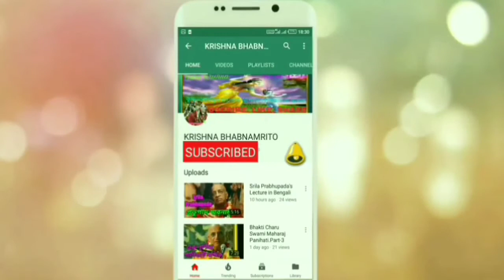shri chaitanya mahaprabhu(sri chaitanya)।The Liberation of Sarvabhauma Bhattacharya।puri Parikrama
shri chaitanya mahaprabhu(sri chaitanya) chaitanya iskcon bengali lecture at srikhetra puri Parikrama about sri chaitanya mahaprabhu,srila prabhupada,iskcon temple,chaitanya mahaprabhu,mahaprabhu,krishna chaitanya,sri krishna chaitanya and The Liberation of Sarvabhauma Bhattacharya.

When shri chaitanya mahaprabhu(sri chaitanya)entered the temple of Jagannātha, He immediately fainted. Sārvabhauma Bhaṭṭācārya then took Him to his home. Meanwhile, Gopīnātha Ācārya, the brother-in-law of Sārvabhauma Bhaṭṭācārya, met Mukunda Datta and talked to him about Caitanya Mahāprabhu's acceptance of sannyāsa and His journey to Jagannātha Purī. After hearing about Śrī Caitanya Mahāprabhu's fainting and His being carried to the house of Sārvabhauma Bhaṭṭācārya, people crowded there to see the Lord. Śrīla Nityānanda Prabhu and other devotees then visited the Jagannātha temple, and when they came back to the house of Sārvabhauma Bhaṭṭācārya, Śrī Caitanya Mahāprabhu returned to external consciousness. Sārvabhauma Bhaṭṭācārya received everyone and distributed mahā-prasāda with great care. Sārvabhauma Bhaṭṭācārya then became acquainted with Śrī Caitanya Mahāprabhu and arranged accommodations at his aunt's house. His brother-in-law, Gopīnātha Ācārya, established that Lord Caitanya Mahāprabhu was Kṛṣṇa Himself, but Sārvabhauma and his many disciples could not accept this. However, Gopīnātha Ācārya convinced Sārvabhauma that no one can understand the Supreme Personality of Godhead without being favored by Him. He proved by śāstric quotation, quotations from the revealed scriptures, that Śrī Caitanya Mahāprabhu was Kṛṣṇa Himself in person. Still, Sārvabhauma did not take these statements very seriously. Hearing all these arguments, Caitanya Mahāprabhu told His devotees that Sārvabhauma was His spiritual master and that whatever he said out of affection was for everyone's benefit.
When Sārvabhauma met Śrī Caitanya Mahāprabhu, he asked Him to hear Vedānta philosophy from him. Śrī Caitanya Mahāprabhu accepted this proposal, and for seven days He continuously heard Sārvabhauma Bhaṭṭācārya explain the Vedānta-sūtra. However, the Lord remained very silent. Because of His silence, the Bhaṭṭācārya asked Him whether He was understanding the Vedānta philosophy, and the Lord replied, "Sir, I can understand Vedānta philosophy very clearly, but I cannot understand your explanations." There was then a discussion between the Bhaṭṭācārya and Śrī Caitanya Mahāprabhu concerning the authority of the Vedic scriptures, specifically the Upaniṣads and Vedānta-sūtra. The Bhaṭṭācārya was an impersonalist, but Śrī Caitanya Mahāprabhu proved that the Absolute Truth is the Supreme Personality of Godhead. He proved that the conceptions of the Māyāvādī philosophers concerning the impersonal Absolute Truth are incorrect.
The Absolute Truth is neither impersonal nor without power. The greatest mistake made by the Māyāvādī philosophers is in conceiving the Absolute Truth to be impersonal and without energy. In all the Vedas, the unlimited energies of the Absolute Truth have been accepted. It is also accepted that the Absolute Truth has His transcendental, blissful, eternal form. According to the Vedas, the Lord and the living entity are equal in quality but different quantitatively. The real philosophy of the Absolute Truth states that the Lord and His creation are inconceivably and simultaneously one and different.
At the request of Sārvabhauma Bhaṭṭācārya, Śrī Caitanya Mahāprabhu then explained the ātmārāma verse of Śrīmad-Bhāgavatam in eighteen different ways. When the Bhaṭṭācārya came to his senses, Śrī Caitanya Mahāprabhu disclosed His real identity. The Bhaṭṭācārya then recited one hundred verses in praise of Lord Caitanya Mahāprabhu and offered his obeisances. After this, Gopīnātha Ācārya and all the others, having seen the wonderful potencies of Lord Caitanya Mahāprabhu, became very joyful.
One morning after this incident, Śrī Caitanya Mahāprabhu received some prasāda from Jagannātha and offered it to Sārvabhauma Bhaṭṭācārya. Without caring for formality, the Bhaṭṭācārya immediately partook of the mahā-prasāda. On another day, when the Bhaṭṭācārya asked Śrī Caitanya Mahāprabhu the best way to worship and meditate, the Lord advised him to chant the Hare Kṛṣṇa mahā-mantra.